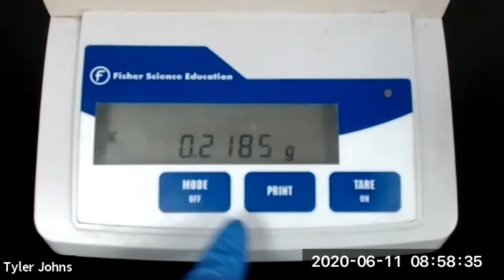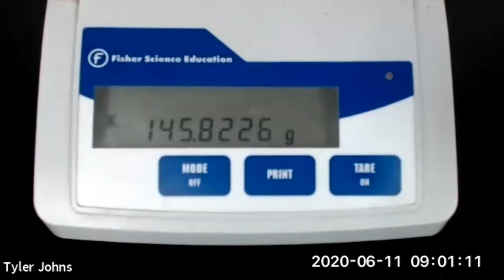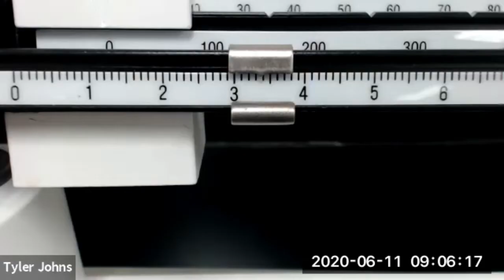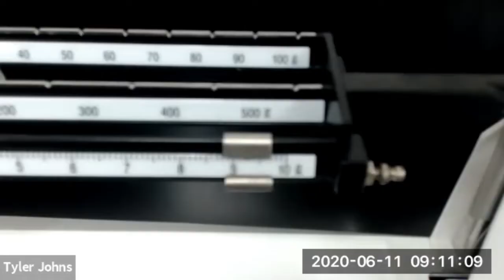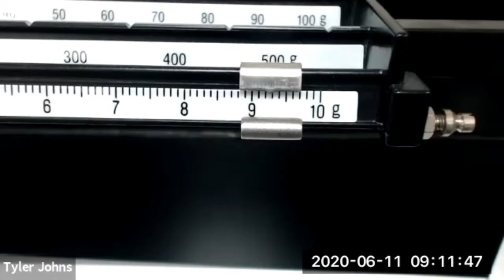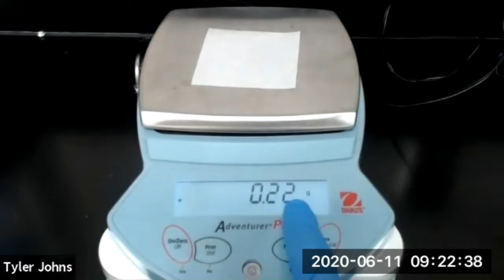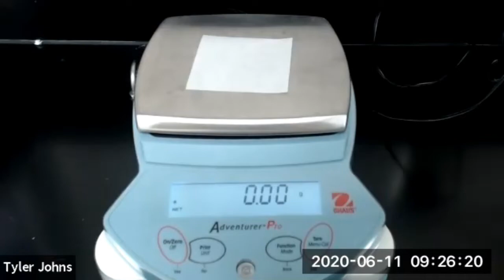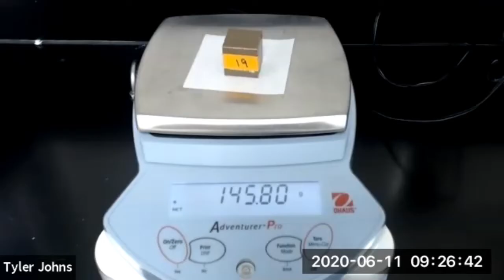Introducing Mass and Volume Measurements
In this experiment, we will practice techniques for weighing objects and measuring the volume of water.